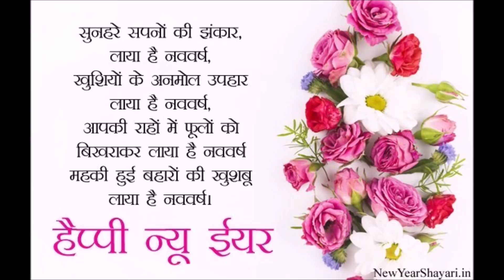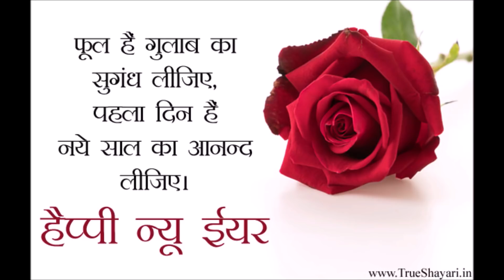Happy New Year 2019 नए साल 2019 की बधाई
Happy New Year 2019 नए साल 2019 की बधाई happy new year 2019, happy new year 2019 photo, happy new year 2019 status, नए साल की शुभकामनाएं 2019, नव वर्ष की हार्दिक शुभकामनाएं 2019, नव वर्ष की हार्दिक शुभकामनाएं, संदेश हिन्दू नव वर्ष की हार्दिक शुभकामनायें ,नववर्ष की हार्दिक शुभकामनाएं 2019 ,नववर्ष की शुभकामनाएं देते हुए पत्र नया साल की शायरी 2019, नया साल मुबारक हो 2019, नए साल की शाम 2019 हैप्पी न्यू ईयर मैसेज इन हिंदी, हैप्पी न्यू ईयर इन हिंदी स्क्रिप्ट हैप्पी, न्यू ईयर शायरी, 2019 फनी न्यू ईयर शायरी इन हिंदी, हैप्पी न्यू ईयर शायरी 2019, न्यू ईयर शायरी इन हिंदी, 2019 new year messages in hindi ,हैप्पी न्यू ईयर विशेस व्हात्सप्प,